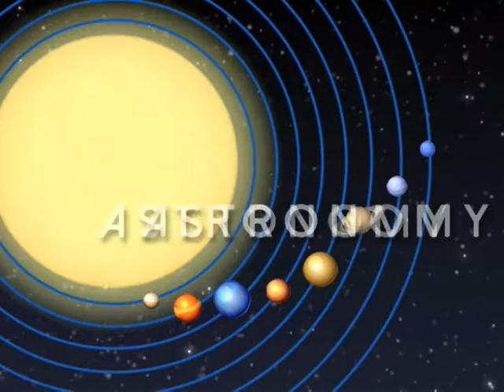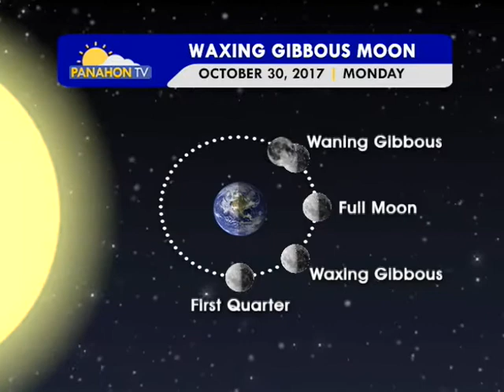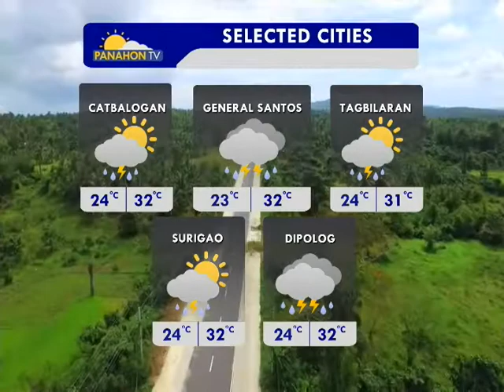Panahon.TV | October 30, 2017, 6:00AM (Part 2)